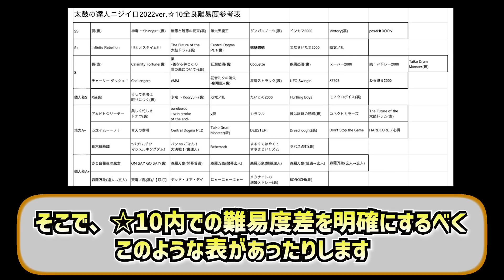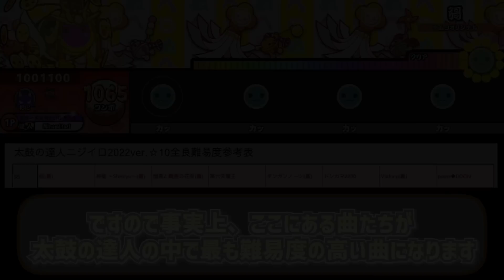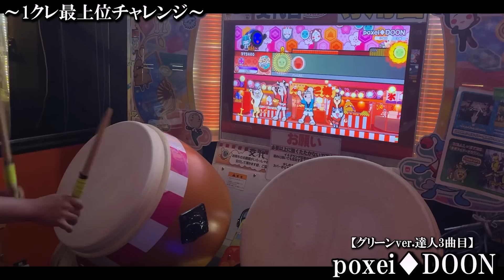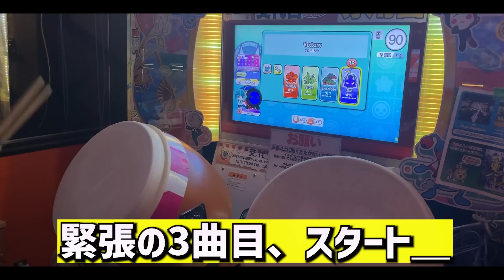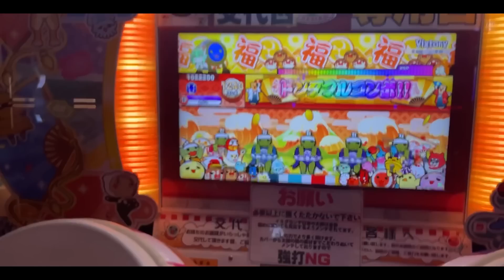【神回】最上位曲の安定感でこの人に勝てるドンだーいるのか...？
Player: めがる
撮影内で神竜6連続全良とか、Vixtory裏は可出てるの1,2回くらいしか見なかったとか、笑えるくらいの安定感でした.
最上位曲界の超新星

2025年より運用を開始いたしました、ぜひ追加お願いします！